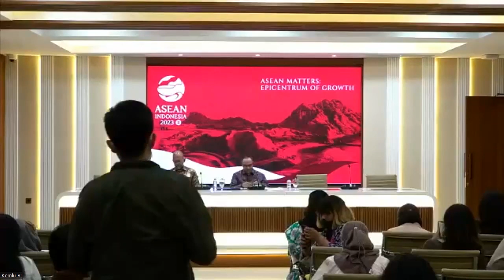Press Briefing Kementerian Luar Negeri RI, 19 Januari 2023